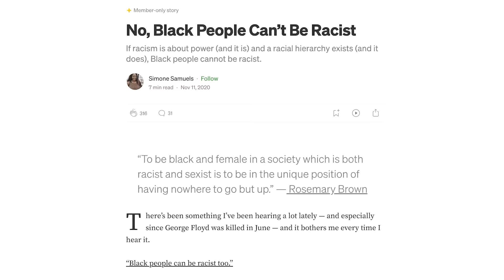Woke vs Muslims On Pride 🌈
Pride Month is taking over right now.   We went to Spain and Morocco to find out how many genders there are..

⏱⏱VIDEO CHAPTERS⏱⏱
0:00 Intro
0:12 10 Genders?!
2:02 You're A DOCTOR?!
3:57 "Sex & Gender Are Different"
5:07 "Transgender Is Good!"
7:36 Interviewing Muslims
10:54 Can I Be A Woman? (Muslims)

The Based Mom Money Cars Hustle Motivation Grind Stocks Alpha SonnyFaz Teen Entrepreneur FinancialFreedom Biz Business Top G Manifestation Bugatti Rich Alpha Male Finance Millionaire Young G Inspiration Make Money TikTok Yung G Side Hustle Sonny FazioFunny Moments